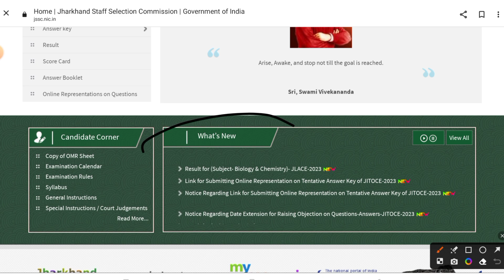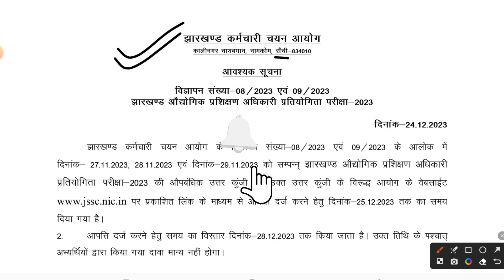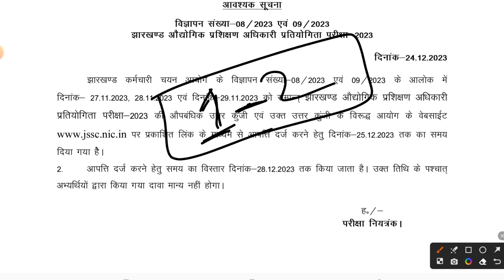JSSC URGENT 🆘 NOTICE OUT 24.12.2023 | JSSC NEWS TODAY | JHARKHAND STAFF SELECTION COMMISSION NEWS